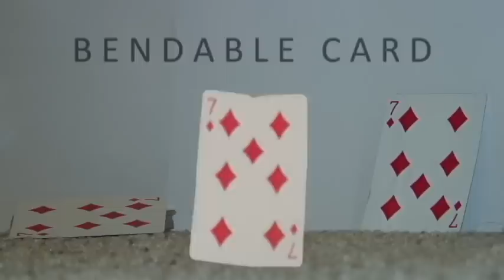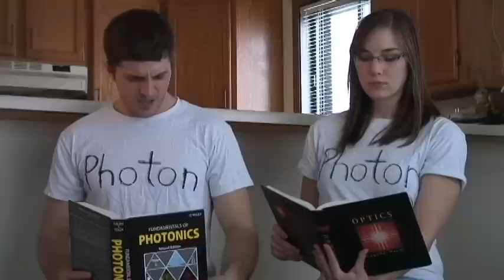Subatomic Particle Party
Quantum Quip series. Subatomic particles having a party. Protons, neutron, electrons, and more, interacting with each other on a non quantum scale. Full of quantum physics jokes and puns. Perhaps this video isn't for most of youtube's audience, however it's fun to do. Please enjoy this unique video.